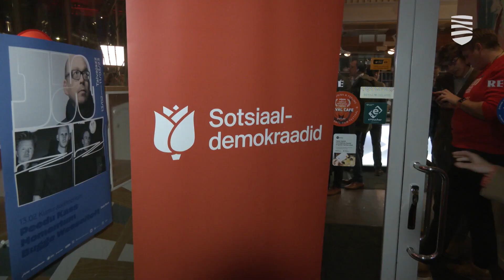Промежуточные итоги коалиционных переговоров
Первая встреча победивших на выборах и севших за стол переговоров для создания коалиции партий была посвящена финансовому положению в стране. Промежуточные итоги ее подвел представитель Eesti 2000 Маргус Цахкна. Подробности – в видеосюжете «Новостей Таллинна».